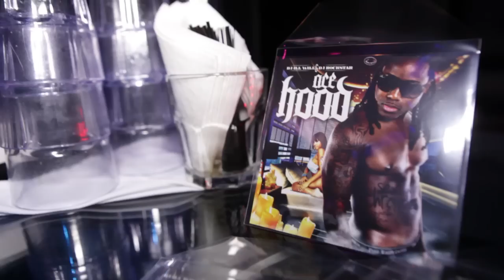Ace Hood "Sex Chronicles" Mixtape Release Party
Ace Hood's "Sex Chronicles" Mixtape came alive at Club Play when Busta Rhymes, Udonis Haslem, DJ Khaled, Louis Delmas, Sean Garrett, Kevin Cossom, Bubbles, Jazanti and more attended Ace Hood's Sex Chronicles Mixtape Release Party hosted by the sexy Rosa Acosta. Mr. Hood, as he is affectionately called, arrived to fans patiently waiting for him to autograph their Mixtape. It was a special night for Ace Hood and his fans as he performed one of their favorites from the Mixtape "Sex Dance" accompanied by his beautiful host Rosa Acosta. The night wouldn't be complete if Mr. Hood didn't perform the hottest single in the street "Hustle Hard" not once but twice!